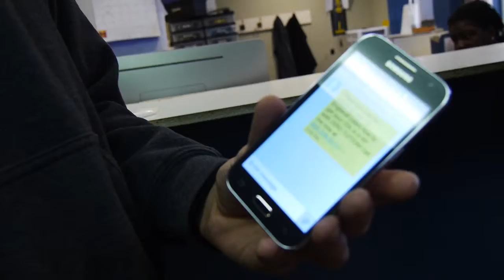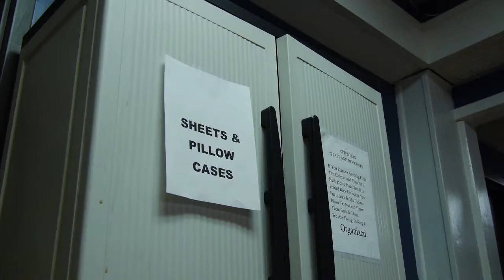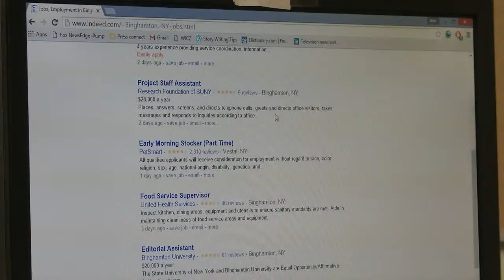Bouncing Back Part 2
Take a walk into the shoes of two men trying to rebuild their lives